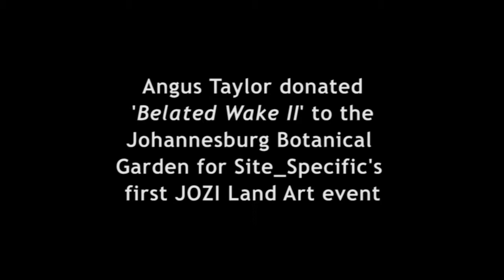Site_Specific JOZI Land Art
An introduction to Site_Specific and their Johannesburg event,
JOZI Land Art.

Site_Specific is a not-for-profit land art organisation founded by internationally renowned Strijdom van der Merwe along with Anni Snyman and Heather Greig. Significant start-up team members include community projects co-ordinator Erica Lüttich, and architect/artist PC Janse van Rensburg.

Site_Specific International Land Art Biennale 2011
Official photographer: Elizabeth Olivier-Kahlau

Site_Specific International Land Art Biennale 2013
Official photographers: Jade Holing & Franki Burger

Additional photography by Erica Lüttich, Gordon Froud, katty vandenberghe, and Anni Snyman.

Angus Taylor grass head 'Belated Wake II' photographer:
John Hodgkiss.

Angus Taylor grass head 'Untitled, 2010' photograph courtesy of Clover Aardklop.

Videography: Streets & Stages. Editing: [•]squareDot Media.